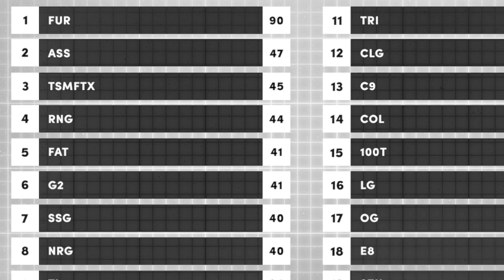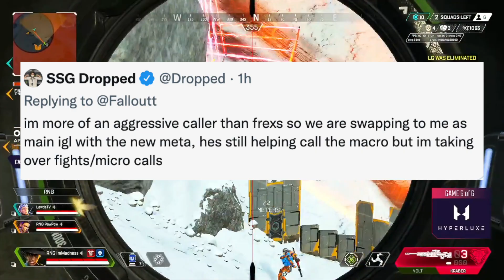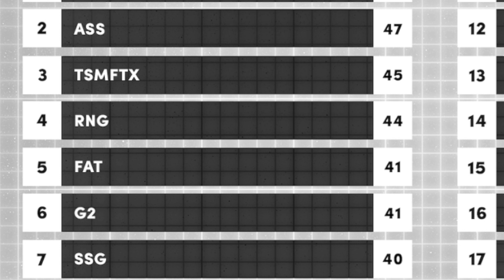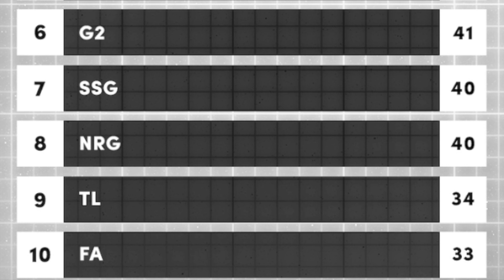ALGS Furia Is Back, Optic Falls, TSM and Alb are Vibing